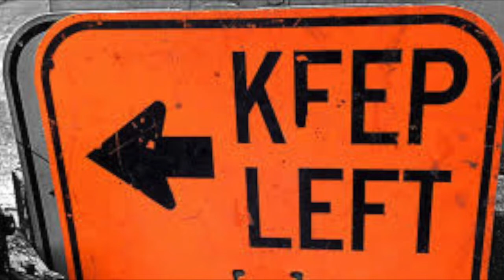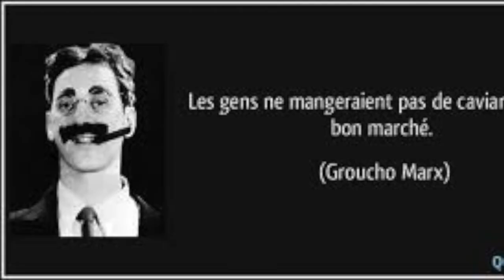ça cloche ça boite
Texte Kaluc
Musique Chris Montaigne
Interprétation Chris Montaigne